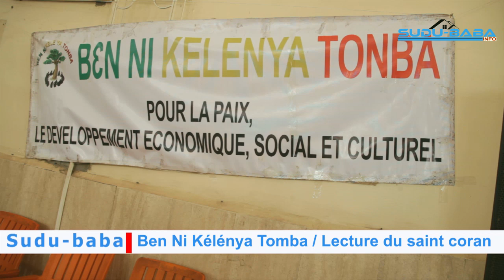Ben ni kélénya: Lecture du Saint Coran, pour la paix, la Cohésion et la stabilité au Mali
Lecture du Saint Coran, pour la paix, la Cohésion et la stabilité au Mali.
Initié par Ben ni Kélénya Tomba, la cérémonie a eu lieu ce samedi 07 août 2024 à la grande mosquée de district.
Plus de précision dans ce reportage